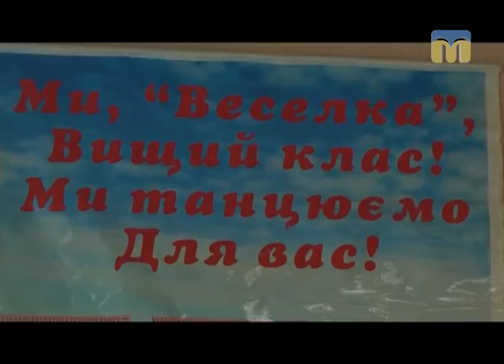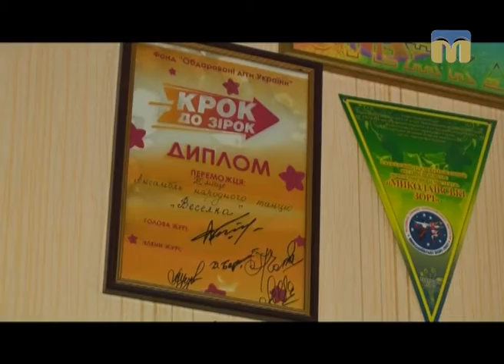Дитячий майданчик. Танцювальний колектив "Веселка" - 18.12.2016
Знайомтесь: зразковий танцювальний колектив народного танцю "Веселка" Миколаївської загальноосвітньої школи № 60.
Автор програми “Дитячий майданчик” - Олена Клепа.